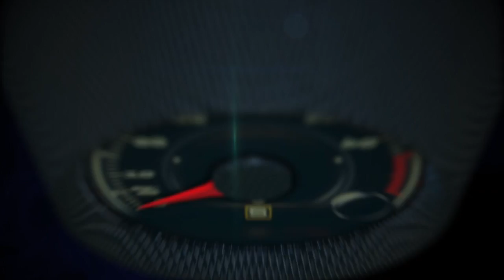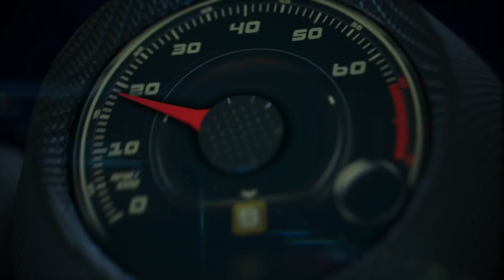Autos 0-60 - Click, Shop, Drive General Motors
Shop-Click-Drive combines the convenience of online shopping with the personal service of your neighborhood dealership. You can shop inventory and receive personal assistance from participating dealers.